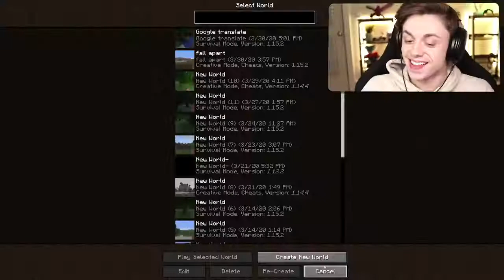Minecraft but EVERY sound is GOOGLE TRANSLATE